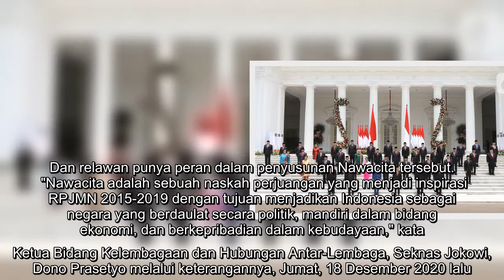6 Hal Terkait Wacana Reshuffle Kabinet Jokowi-Ma'ruf Amin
6 Hal Terkait Wacana Reshuffle Kabinet Jokowi-Ma'ruf Amin